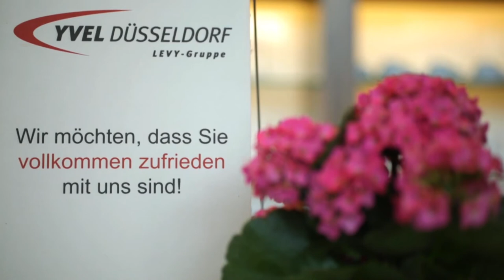AutoLevy Düsseldorf/ Familie Leibl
Natürlich wollen wir nicht nur unsere Autos hier präsentieren. Bei AutoLevy Düsseldorf haben auch die Kunden das Wort. In unserem ersten "Kunden-Testimonial" seht ihr die Familie Leibl. Vielen Dank, dass sie beide mitgemacht haben! Der Film ist toll geworden.

Ihr möchtet mehr über AUTOLEVY erfahren? Weitere Informationen zu unserem Unternehmen findet ihr